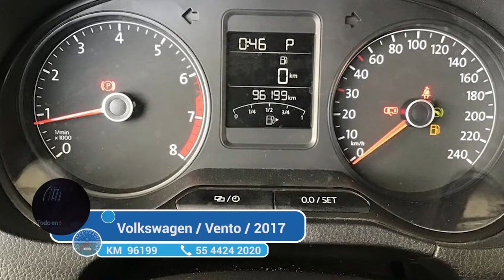Volkswagen / Vento / 2017 - 3098